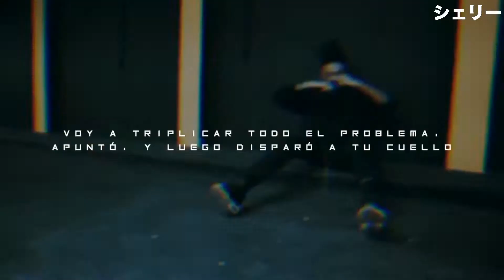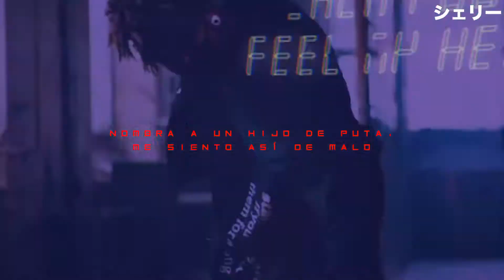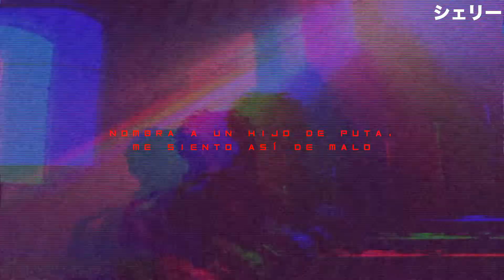scarlxrd & Kordhell - I FEEL ALIVE (Sub. Español)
ＪＸＲ３Ｚ ＬＹＲＩＣＳ 🖤☠️⛓️🔥

ＪＸＲ３Ｚ ＬＹＲＩＣＳ🖤☠️⛓️🔥